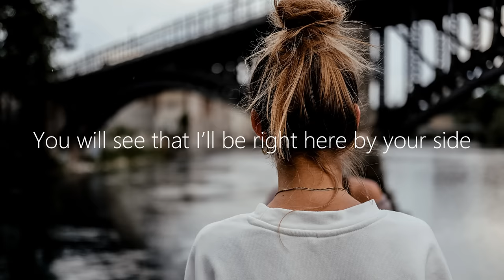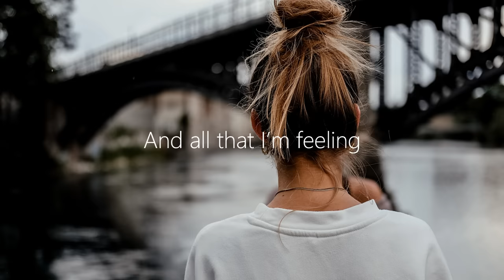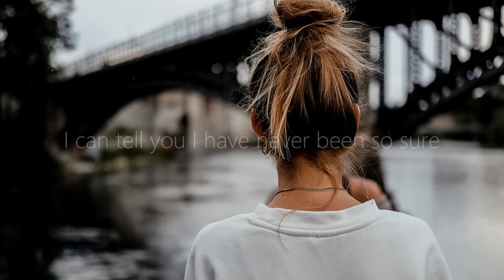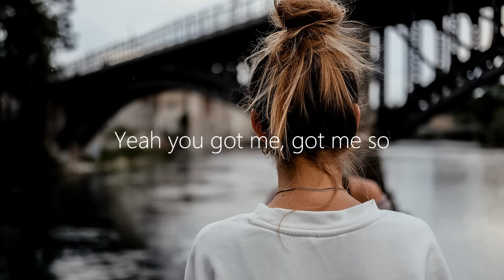Seven Lions - Dreamin' ft. Fiora (Last Heroes Remix) | Lyrics